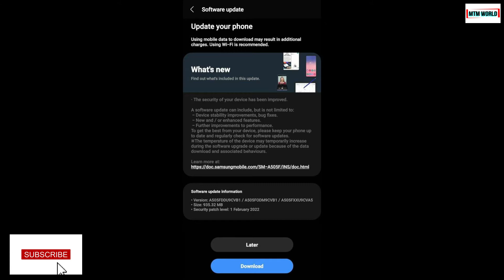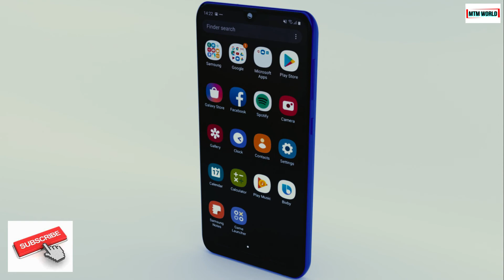SAMSUNG GALAXY A50 FEBRUARY 2022 UPDATE | GALAXY A50 LATEST UPDATE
Dear friends Samsung ha released latest February 2022 update for Galaxy A50. In this video we will discuss about this update build no, update size and change log.

SAMSUNG GALAXY A50 FEBRUARY 2022 UPDATE,
GALAXY A50 LATEST UPDATE,
FEBRUARY 2022 UPDATE GALAXY A50,